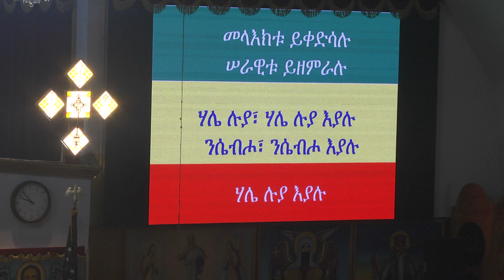Million wedding part 2